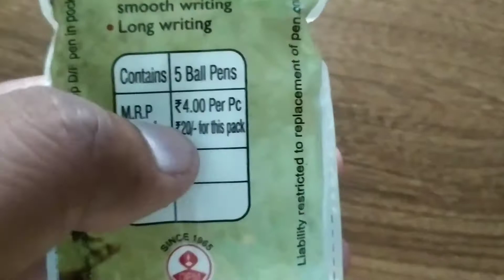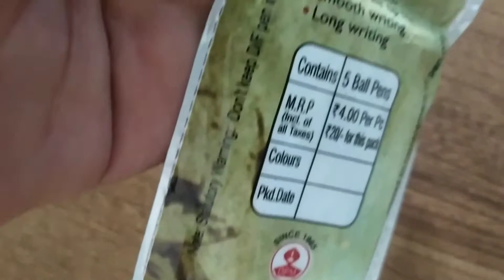bosky ball pen.bosky pen.bosky